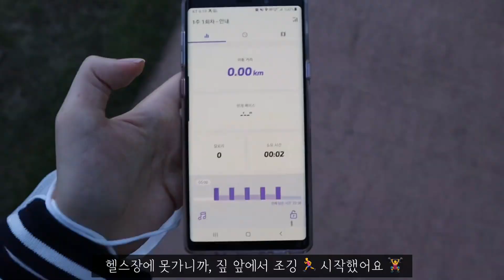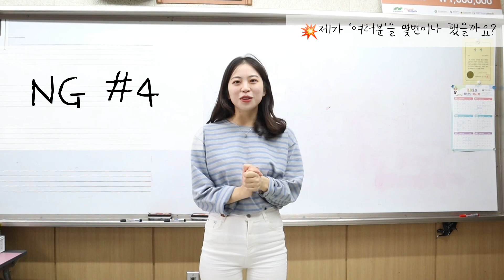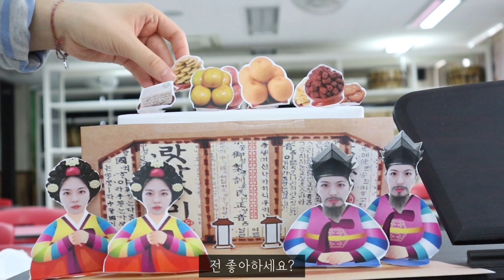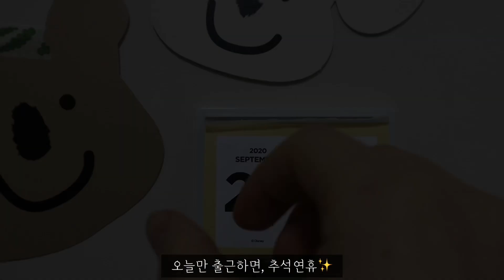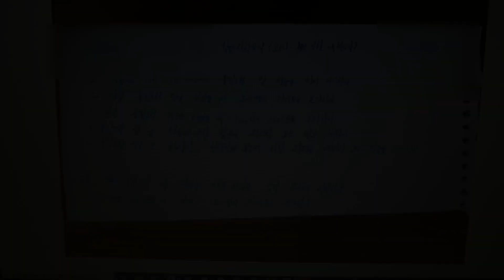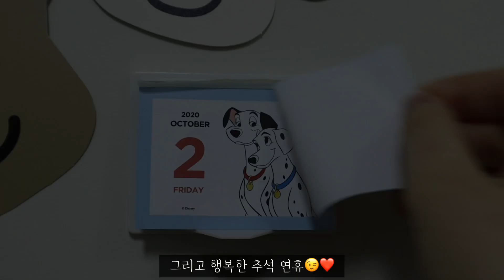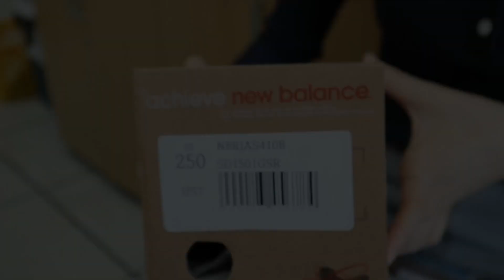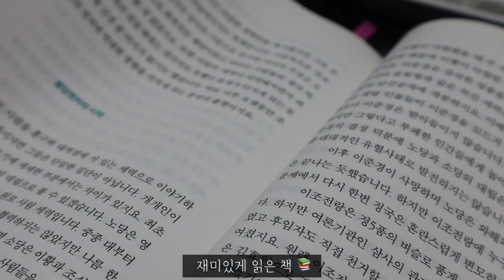중학교 역사교사 브이로그 #16 (평일, 만두만들기, 추석, 온라인 수업, 중학교교사)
오랜만이죠?!
큐앤에이는 너무 어려워서. 곧...만들어볼게요!
항상 건강한 하루 보내세요!